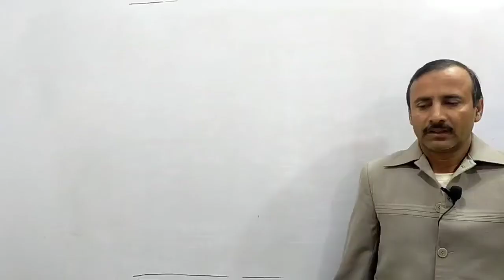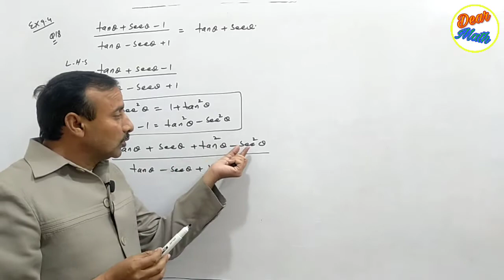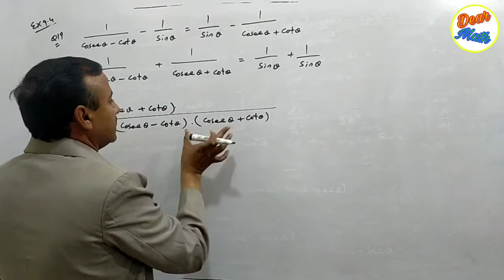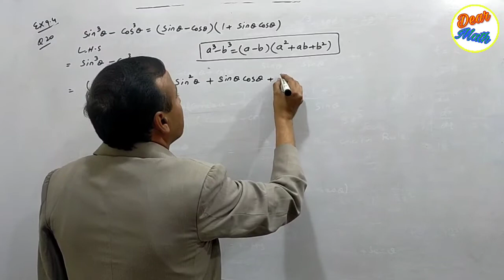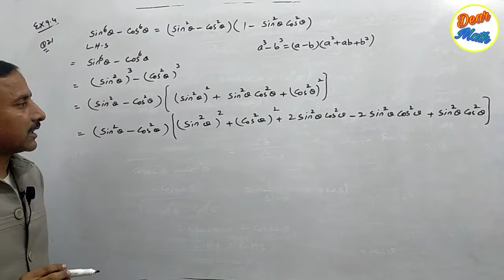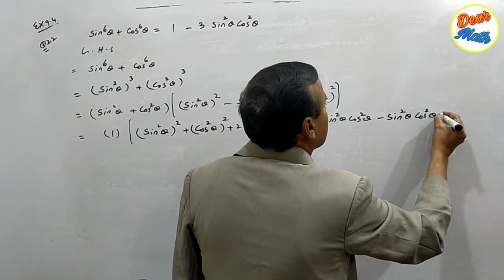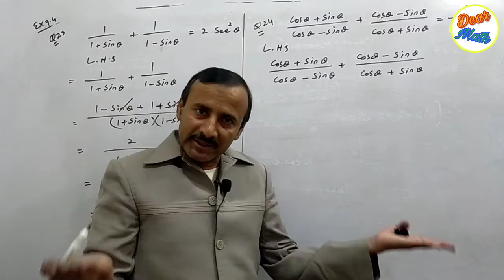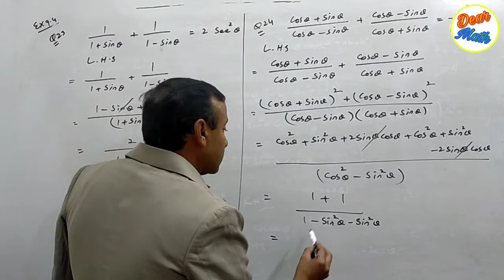Trigonometry, Trigonometric Table, Trigonometric ratios Table, Trigonometry class 10 /11/12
Trigonometry, Fundamentals laws of Trigonometry, Trigonometric functions /Ratios, Trigonometry class 10/11/12,Trigonometry tricks, Trigonometric formulas, Trigonometry basics, Trigonometry by sir Asif Mehmood, Trigonometric tables
In this video we are going to give you easiest way to learn trigonometry. We have shown just one pictures  to memories all trigonometry all formulas in just minute.
Any student from 10/11/12 see whole video tutorial for good learning.
In this video all the formulas about trigonometry is discussed. So enjoying and keep watching the channel "DEAR MATH ".